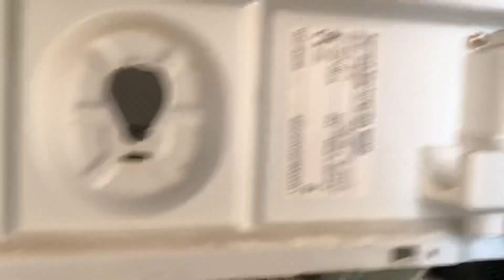Siemens WIQ1635GB - Inside View